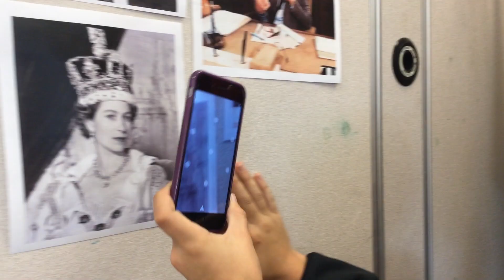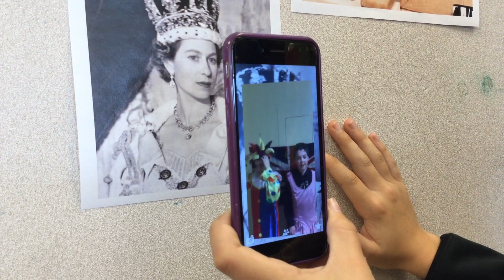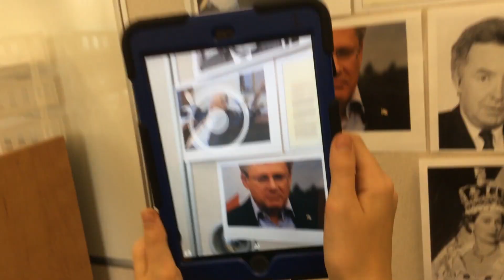Augmented Reality at MSMS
In Greg Doyle’s Grade 7 Sciences Humaines class at Madeline Symonds Middle School, students are using modern technology to engage in Canadian history. In this French Immersion class, students are learning about the Charter of Rights and Freedoms through an ‘augmented reality’ program called Aurasma using iPhones and iPads. This is a great example of how the right use of technology creates real student engagement!